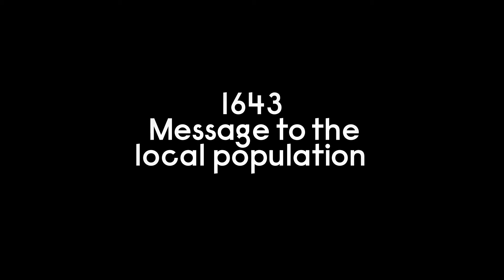'A Global Table' - Previous Exhibition - Exhibition Teaser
WHAT DOES OUR FOOD SAY ABOUT US?
The exhibition 'A Global Table' presents 17th-century food still lifes ánd works by contemporary artists. What do these art works and the depicted food products tell us about the trading relations in the Golden Age? What are the effects of past colonial relations on the global trade in food products and the distribution of wealth nowadays?

'A Global Table' invites viewers to ask three simple questions about the food products: What are they? Where did they come from and how much did it cost – in terms of money and human suffering – to get them here?

A Global Table
Frans Hals Museum and De Hallen Haarlem
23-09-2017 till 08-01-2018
Production New Ams and the Creative Chef